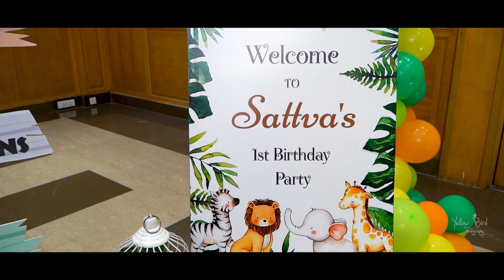Sattva || birthday film || Yellowbird Photography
This is the most assured way to find out.  Yellowbird Photography might maintain a client gallery on their website where you can see past work, but with privacy restrictions, they might not publish everything online.  They likely can tell you if they have photos of Sattva's shoot and potentially how to access them.